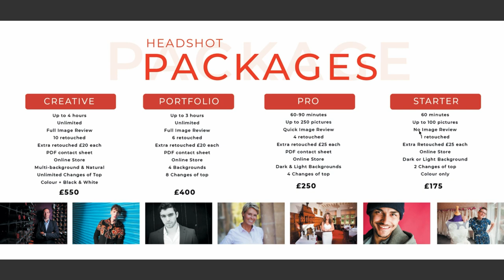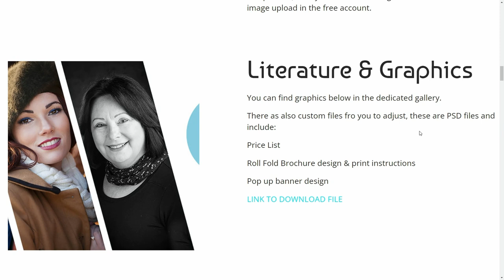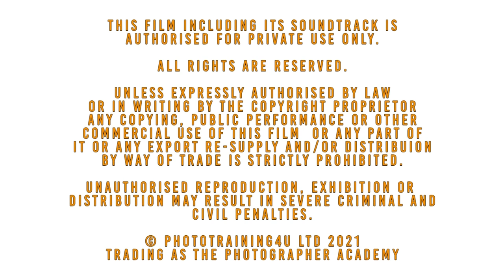How to Make Headshot Photography a Part of Your Business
In this film series Mark Cleghorn talks Headshot business in a short mini series to maximise these perfect week day shoots for any pro photographer.

Whether we are in corporate world of we're planning on shooting professional portraits in dance, actors, models, Mark sets out to teach you how you can effectively add 10k/20k to your portrait business with the following steps.

Academy has over 2000 ad free films on a range of photography subjects from basics, pro and business.